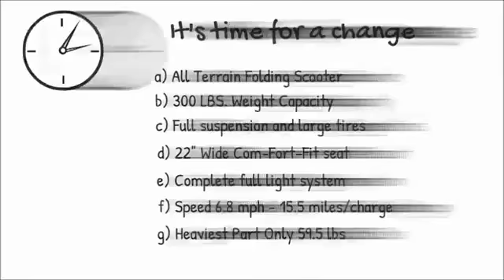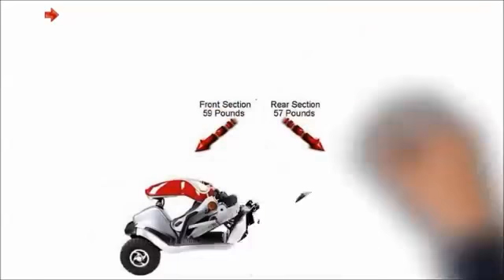Titan 4 tzora mobility scooters What is all about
The titan 4 by tzora mobility scooters is a scooter that can handle just about any terrain. It's perfect for getting around the city, going off-road on trails! Watch our video to find out more about this powerful mobility vehicle.